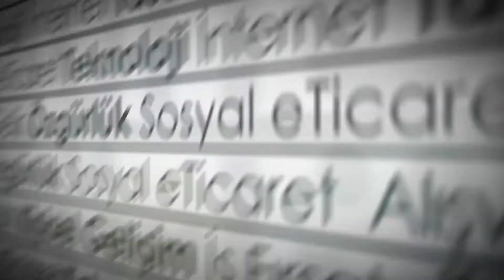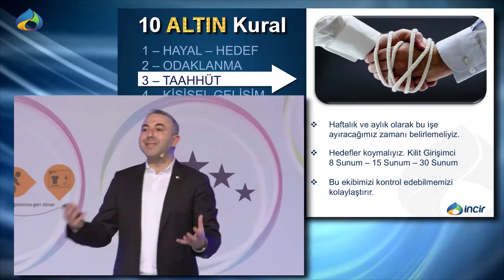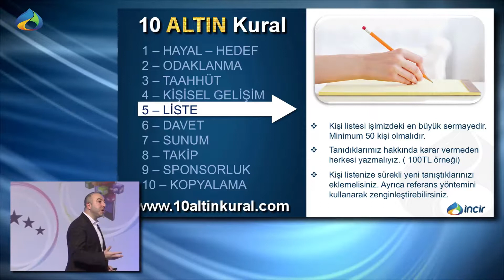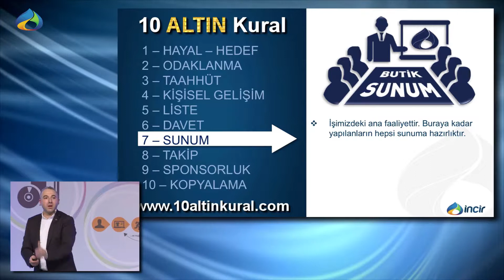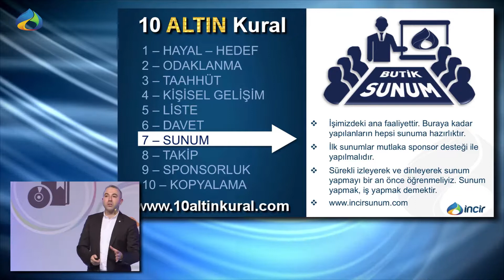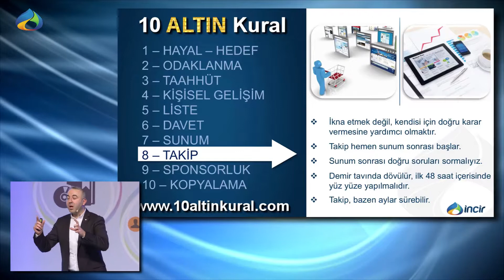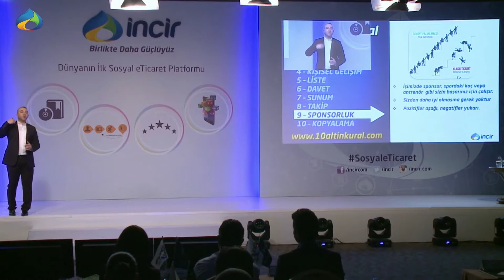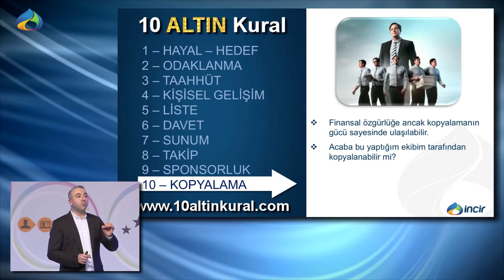Başarıya ulaşmak için 10 Altın Kural - Ziya KIZILTAN - Network Marketing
Türkiye'nin en önemli e-ticaret girişimlerinden biri olan incir.com projesi 9 Eylül 2016 tarihinde kapanmıştır.